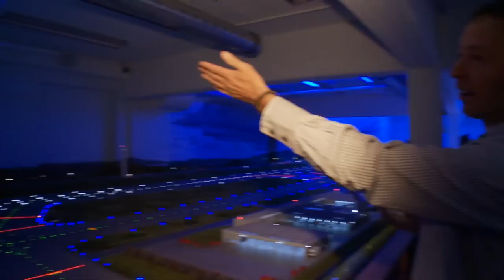Countdown und Eröffnung des Airport Knuffingen | Gerrits Tagebuch #26 | Miniatur Wunderland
English subtitles availible!

In dieser Tagebuchfolge erfahren Sie was in aufregenden Stunden vor und nach der Eröffnung des Flughafens im Miniatur Wunderland geschah.